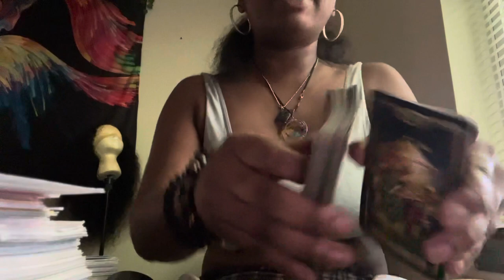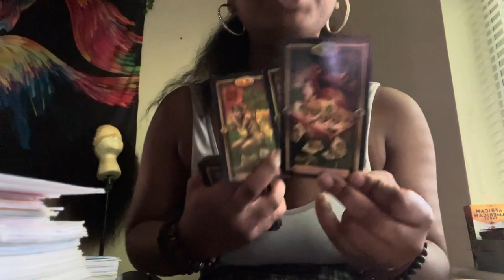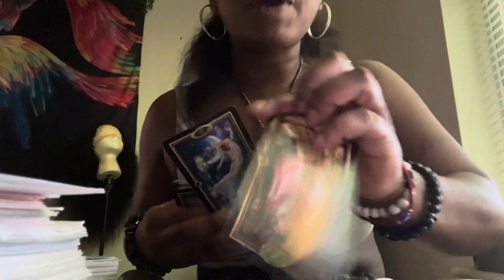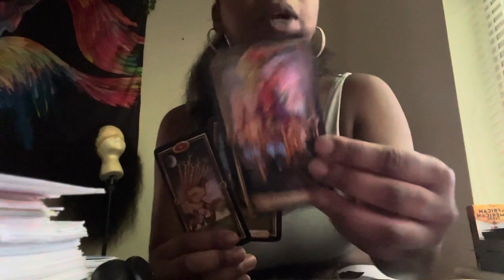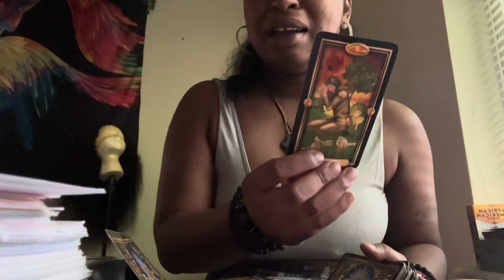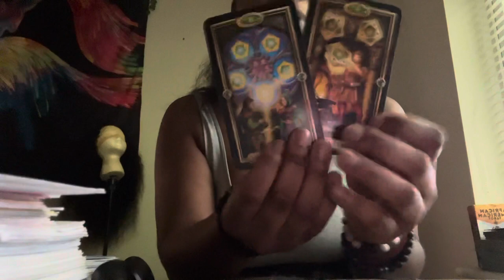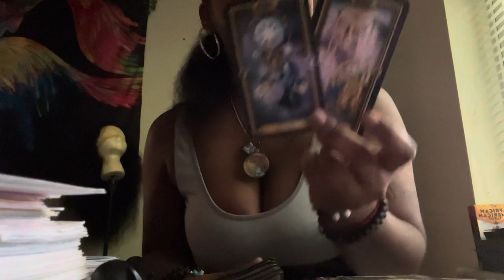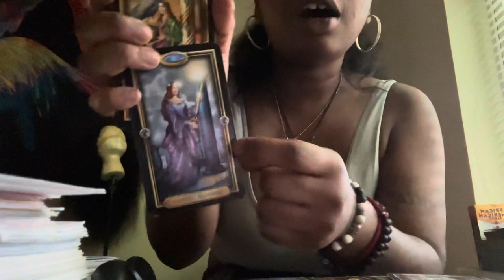😌I AINT SORRY!! HE CUT OFF THE WHOLE TIME HE WAS THE BLOCKAGE!! YOUR BLESSINGS ROLL IN AFTER LET GO